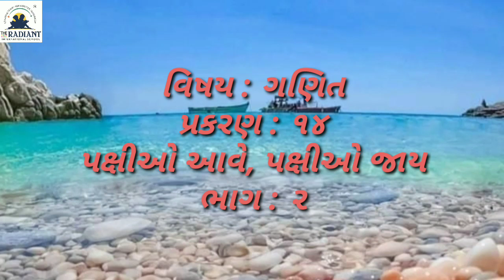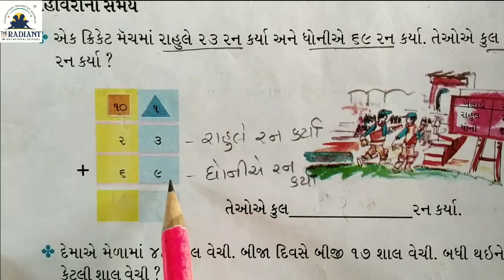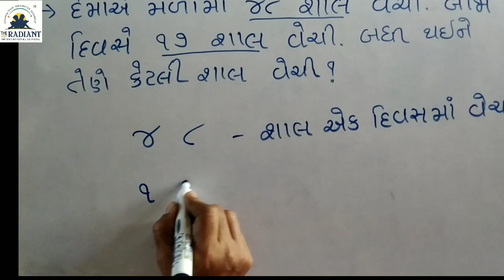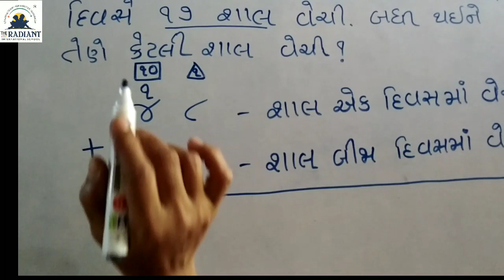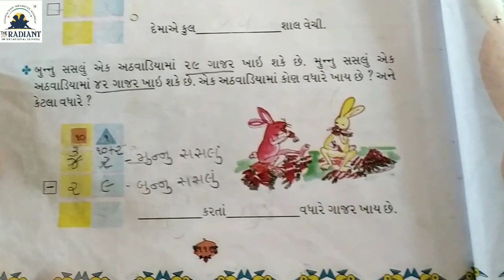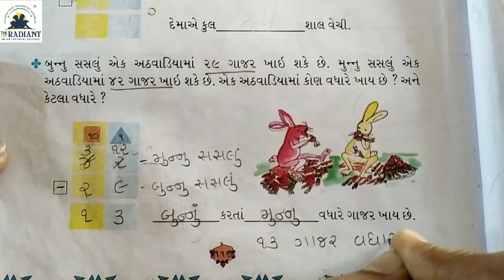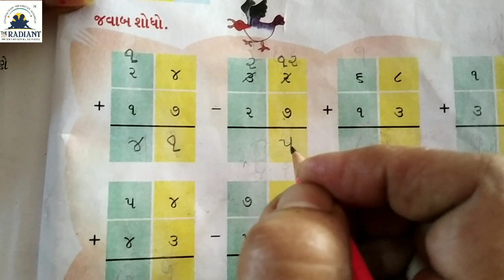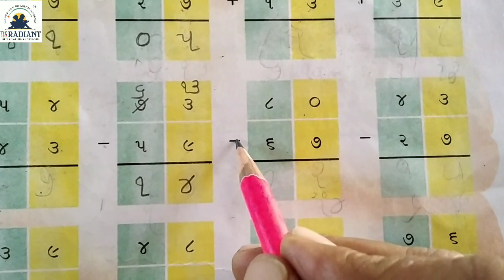GUJ M STD 2 MATHS CH 14 PART 2